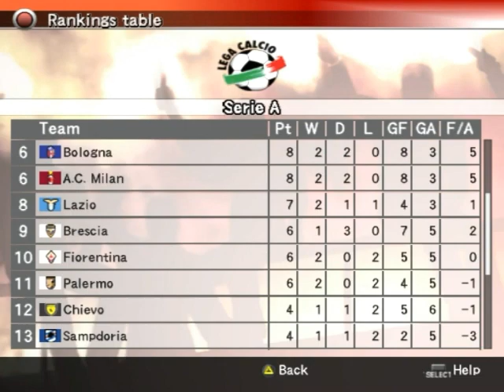PES 4 Lega Calcio Serie A Fixture 5 Lecce vs A.S. Roma